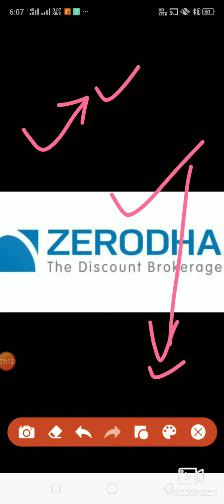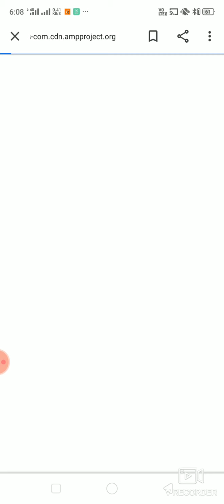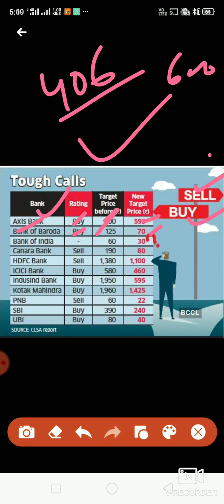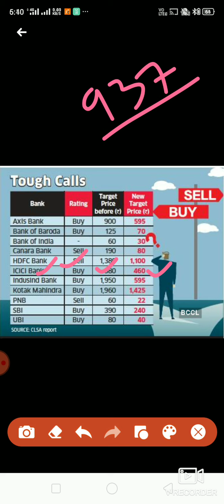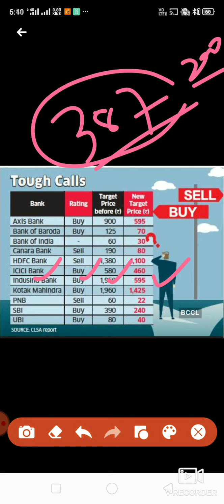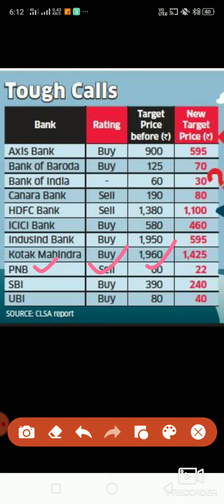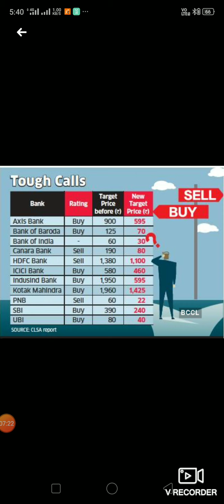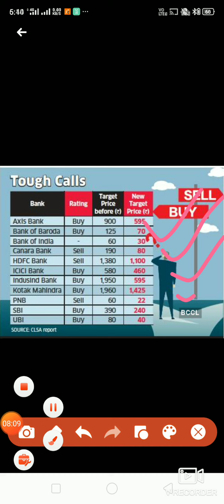Brokerage House CLSA ने इंडियन बैंकिंग को धजिया उड़ाया, target dekh lo.